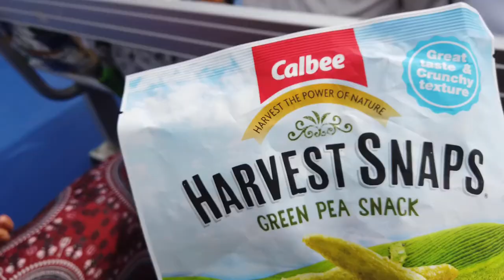blessed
NastyStyle

Song:
Birthday Sex (Andrew Luce Remix) - Andrew Luce